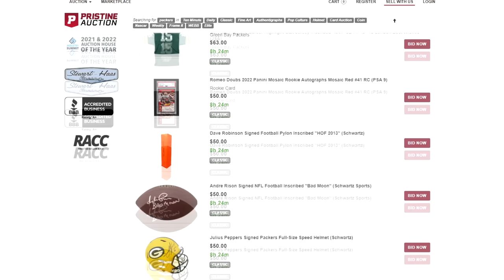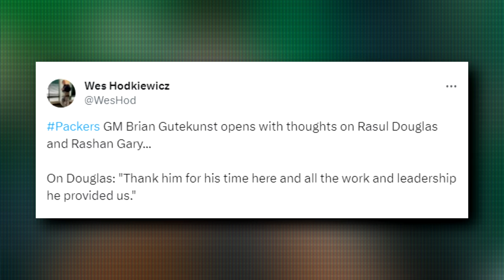What Packers GM Brian Gutekunst Had to Say About the Rasul Douglas Trade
To be entered into the signed De'Vondre Campbell photo giveaway, use registration code "BAS" and receive $10 off your first order!

Here's what Packers GM Brian Gutekunst had to say about trading away CB Rasul douglas yesterday to the Bills at the NFL trade deadline.